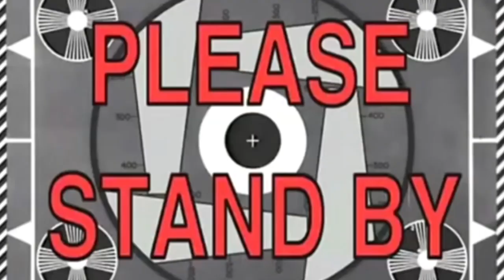FISH AND FURIOUS NGACAK-NGACAK JAMM TANK BARENG THE AQUATIC FREAK SEBELUM DI BONGKAR !!!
Di video kali ini kita ngacak-ngacak jamm tank nya jamm vlog bareng the aquatic freak..
Mau tau gimana keseruannya??
Tontonin sampai habis ya gaiss..

Contac Person:
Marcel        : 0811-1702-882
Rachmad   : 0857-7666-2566